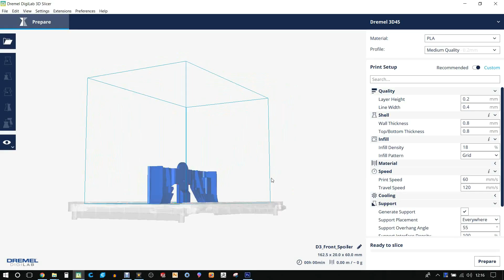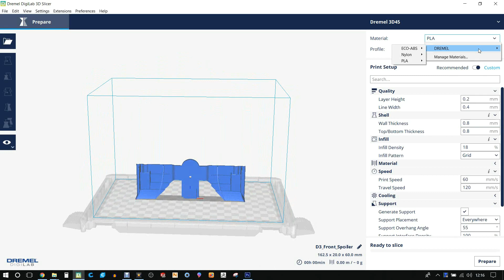Dremel 3D45 review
Dremel were cool enough to send me one of their latest printers to test and review the Dremel 3D45. This is the Review of this printer and how to get started.

There was no money exchanged for this review.